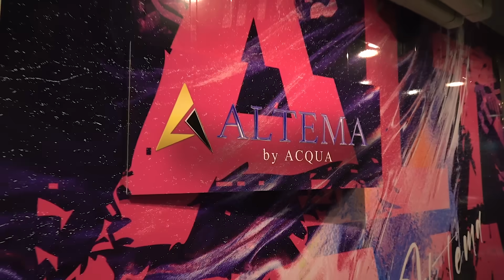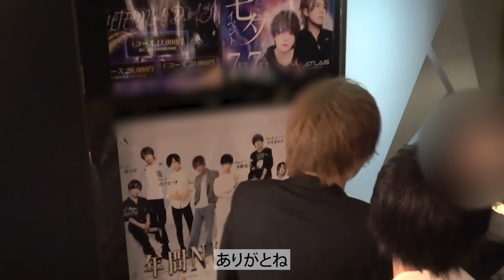【太客ブチギレ】ホストクラブに乗り込んできたお客様が玲亜代表にブチギレ‼︎あり得ない行動を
ホスト業界大手ACQUAグループの新店ALTEMAの
代表•玲亜の個人チャンネル！
ホストクラブリアルドキュンタリーを配信していきます！
【この動画に出ているホストさん情報はこちら↓】

◇流